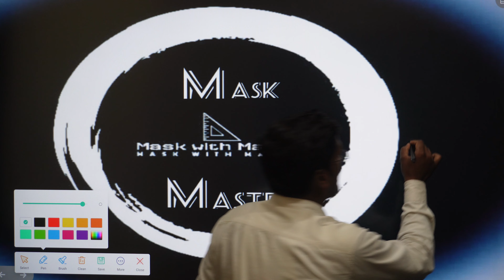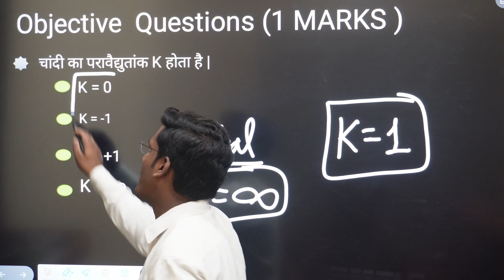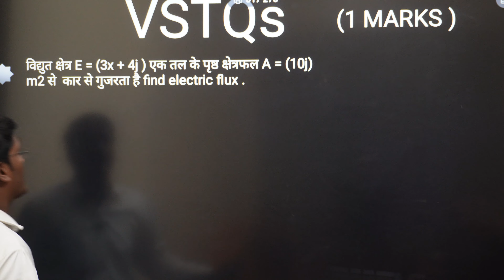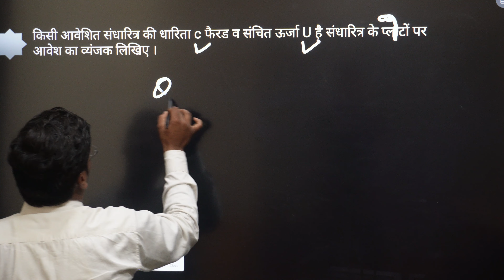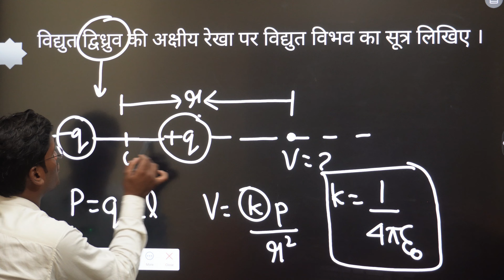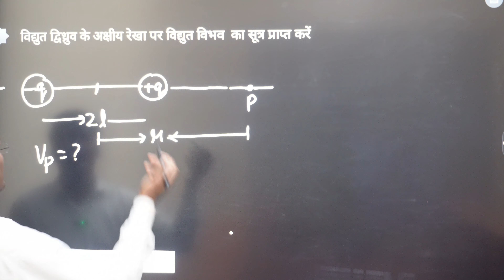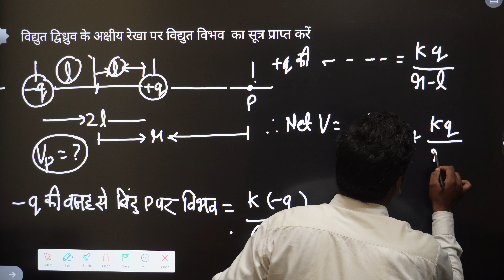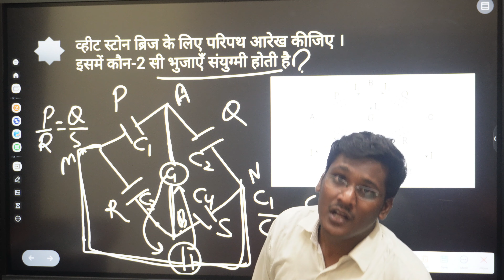Class-12 Physics | Unsolved questions for UP board class-12 | Previous year question .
unsolved paper solution for board exam
unsolved paper solution up board
best question bank for up board class 12
up board
unsolved paper for up board 2024
physics unsolved paper for up board
up board 2024 physics questions
class 12 physics previous year questions
physics previous year question
previous year question papers class 12 physics
class 12 physics
physics previous year question papers class 12
previous year question paper physics class 12
physics previous year question paper
physics
class 12 physics previous year questions for 2024
physics important previous year questions for up board 2024
physics important previous year question
Mask with Master